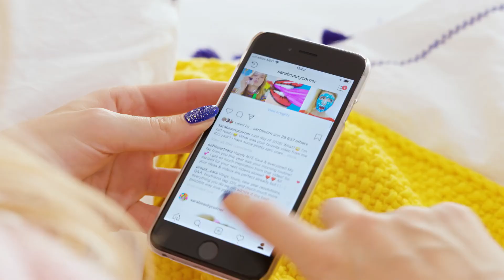SaraBeautyCorner | ASMR Morning Routine - Relaxing and Satisfying Challenge - Girl DIY #1